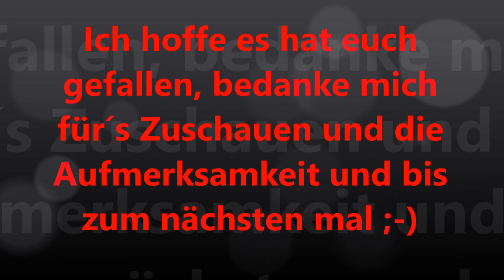Bremer Hafenfahrt Teil 2 - Überseehafen/Überseestadt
Am 7.3.2020 hatte ich eine Hafenfahrt durch den Bremer Industriehafen gemacht und danach durch den Überseehafen, der allerdings zugeschüttet wurde und heute die Überseestadt ist! Viele Neubauten und Firmengebäude werden dort errichtet! In diesem Video spreche ich darüber, was ich von der Gegend halte und wie sie sich verändert hat! Viel Spaß beim Mitfahren!

Bei Minute 55 kommt die Ansage, daß Richie von der Bühne gefallen war! ;-):